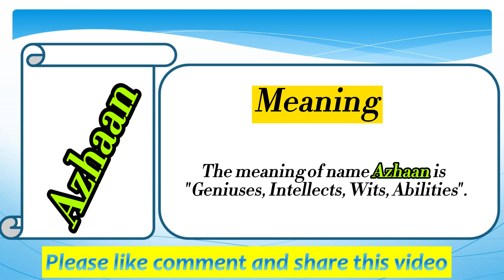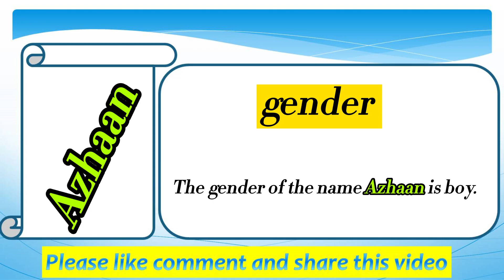Azhaan Name Meaning in English | Azhaan Naam Ka Matlab | Azhaan naam ka arth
Welcome to my Easy online school youtube channel. Please watch this video till the end to know Azhaan Name Meaning in English | Azhaan Naam Ka Matlab | Azhaan naam ka arth